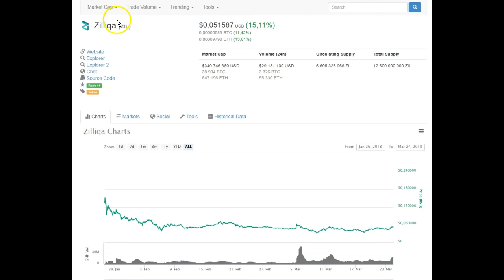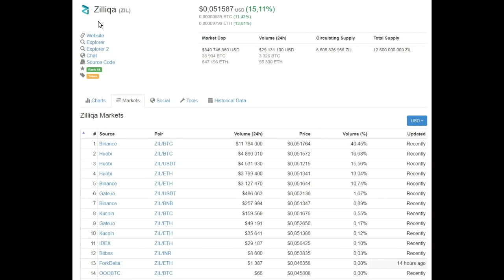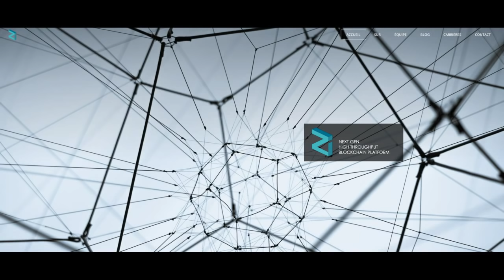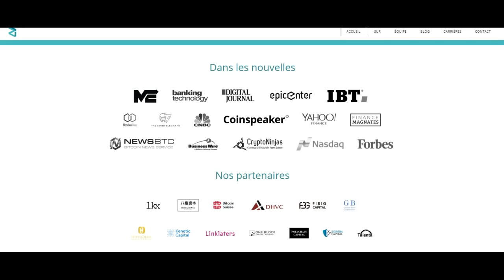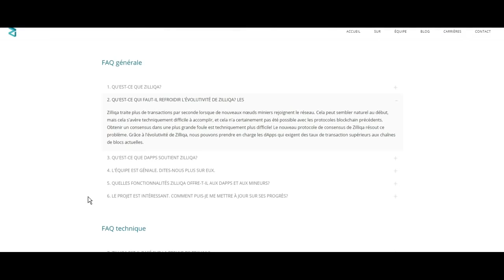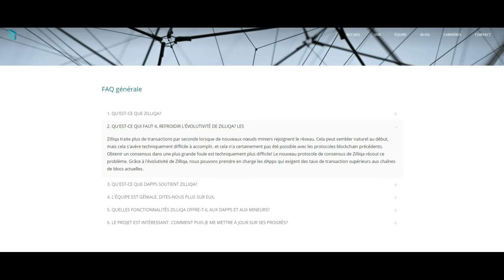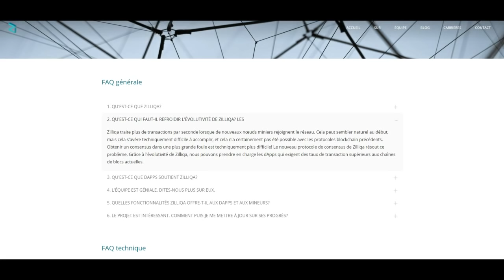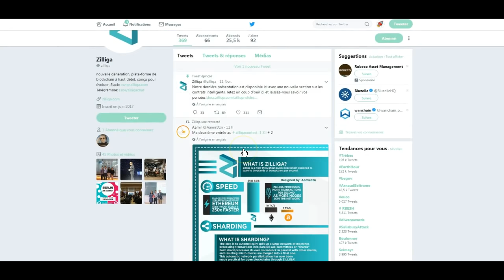ZILLIQA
Dans cette vidéo, je vous présente le fondamentale de zilliqa!

Mes vidéos ne sont jamais des incitations à l'investissement, je ne suis pas un conseiller financier.
Je vous fais part de mes avis et de ma vision sur le marché ce qui ne constitue pas une information, mais un simple point de vue personnel.
Aucun propos, échange ou publication ne peut représenter des informations ou conseils visant à l'achat ou la vente de produits financiers.
Toute personne visionnant mes vidéos ou lisant les commentaires est seule responsable de ses choix et actions qui engagent donc directement toutes pertes ou profits pouvant en résulter que cela soit directement ou indirectement.